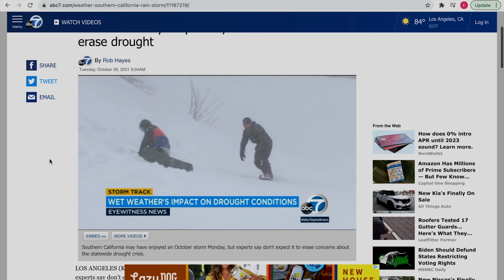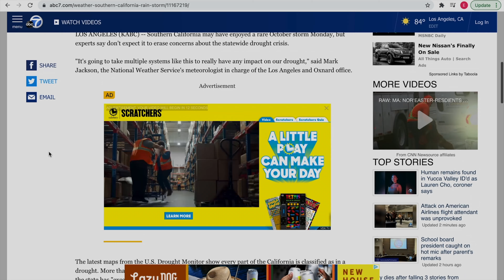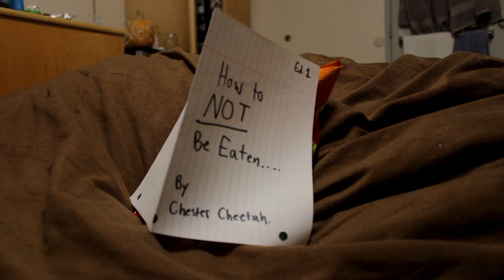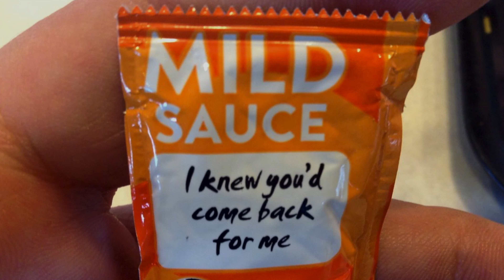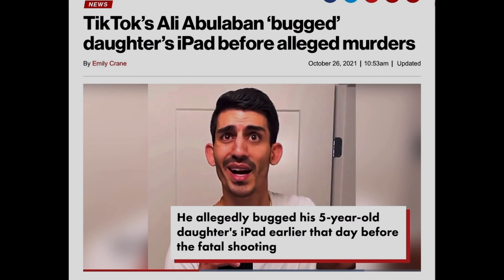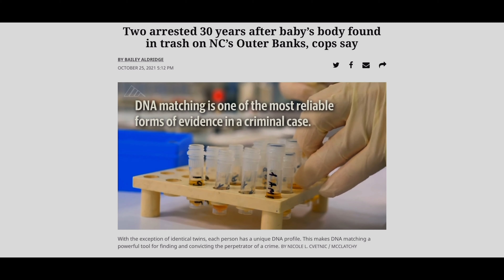EAGLEVISION NEWS: SEASON 7 EPISODE 4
Keep up with Biola University's news, and more with Marlena Lang and Emily Coffey!